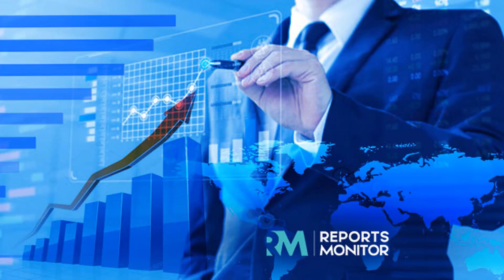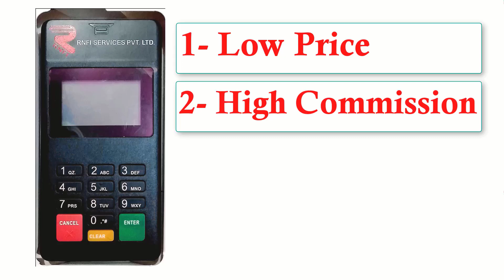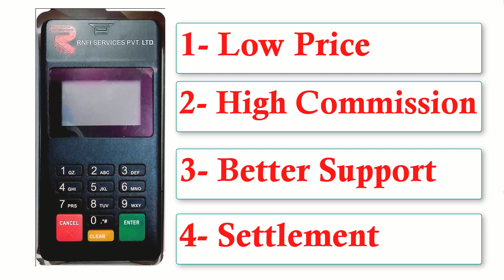RNFI Mini ATM Machine Highest Commission,RNFI MICRO ATM LOWEST PRICE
200 cashback for 3 month
rnfi services pvt. ltd,